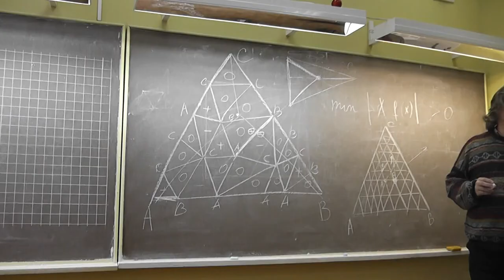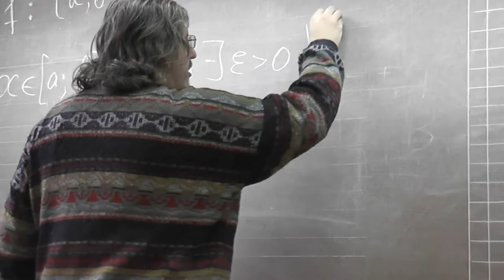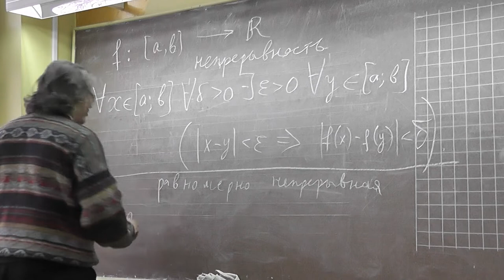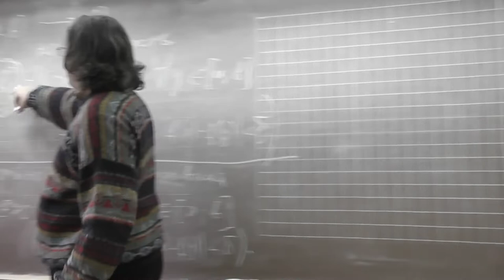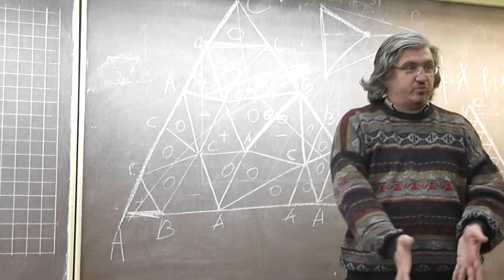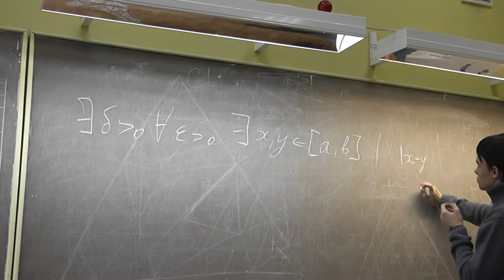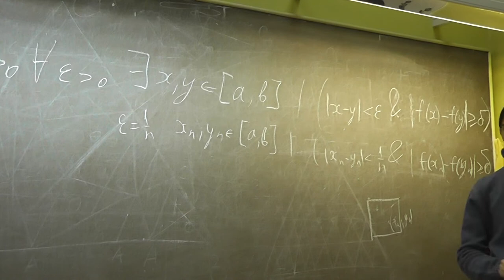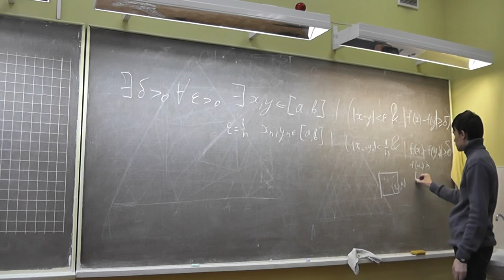21 Равномерная непрерывность функции, непрерывной на компакте